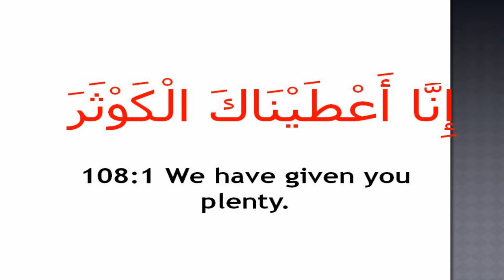QR 254 Surah 108-001-003